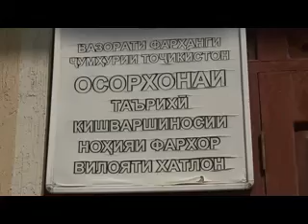Модарони вахдатсаро Фархор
Бахшида ба  25 солагии  рузи вахдати милли, корвони  «Модарони вахдатсаро», ки дар он намояндагони  хамаи шахру нохияхои Точикистон шомил мебошанд,   дар нохияи Фархор  бо  чойхои таърихи ва  коргохои истехсоли  шинос гардиданд.